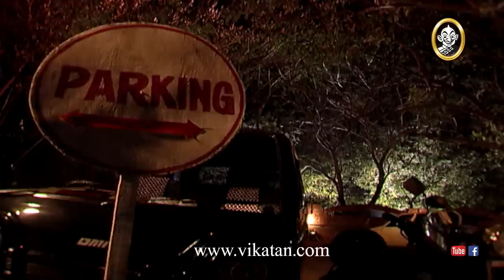Sathya Episode 1, 24/04/2023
Sathya was a popular serial produced by Vikatan Televistas and aired on Sun TV. It portrays the story of the lead named Sathya, played by renowned actress and voice artist Deepa Venkat. The story revolves around the sufferings and the trials of the family, which also includes Sathya's younger sister. After Akshaya, VikatanPrimeTime brings Sathya to you!

The old-fashioned story theme of mother-in-law versus daughter-in-law, malicious exchanges between the father and the eldest son-in-law, sisters-in-law who refuse to go to their in-laws place even after marriage. The character of the brother who is loving and caring towards his parents and wife are some of the back stories which form the crux of the story for this TV serial.

20 years back, in the first week of November 1998, Vikatan Televistas started their journey with a weekly serial Akshaya on SUN TV, every Thursday at 9 pm. It has been 20 years of entertaining you - our audience. We thank you for your support, love and criticism all these years.